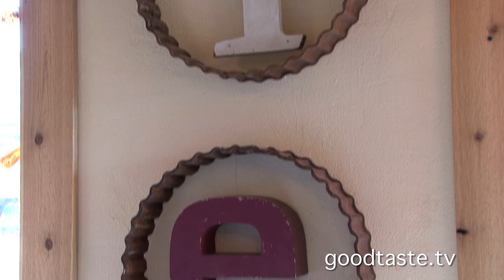Legendary Pies Find a ‘Haven’ in Austin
Goodtaste.tv

Royers Round Top Cafe is iconic for Texas-sized pies in a priceless southern setting. Now you don’t have to make quite the treck to Round Top, Texas to enjoy their claim to fame, his Chocolate Chip Pie, although you should!

Behold the sweet little sister shoppe to Bud’s rowdy Round Top Cafe…Royers Pie Haven in Austin. Here you’ll find many of the same wonderful pie options — just in closer proximity! Pie Haven is a full-blown espresso bar with everything from pie muffins to OHHH MMMM GEEE pie milkshakes to satisfy even the most sensational of appetites.

This place, as Bud himself puts it, is whimsical and precious. Fetch a chair from outside, sit back and savor each bite! New offerings like the Sweet ‘N Salty should keep your tastebuds entertained for a time. Dense, brownie-like with caramel and sea salt.

Other popular pies include the Texas Trash… tempting coconut, chocolate chips, graham crackers, pretzels and caramel. To die for! Try slicing this one up and putting into the freezer. They become like little frozen candy bars.

Another fan favorite is the Junk Berry aka Crack Berry Pie. Named after dear friends of Bud’s, “The Junk Gypsies,” who have set up camp just down the road. This one is a mix of a whole bunch of junk…apples, peaches, strawberries, blackberries, blueberries, raspberries, peaches with a sour cream topping!

And now for a recipe that will really rock your socks off this 4th of July: Bud’s Not My Mom’s Apple Pie. Six whole Granny Smith apples, in a sinful filling of brown sugar and whipping cream AND topped with a pecan and brown sugar streudel…Holy Cow!

Perfect in time for the season and all…we just LOVE it! If you’re in Austin for Independence Day, Pie Haven will be open from 10am to 4pm. They also deliver to 11 zip codes in the surrounding Austin area. Friday prepare to believe in life, liberty & the pursuit of PIE!